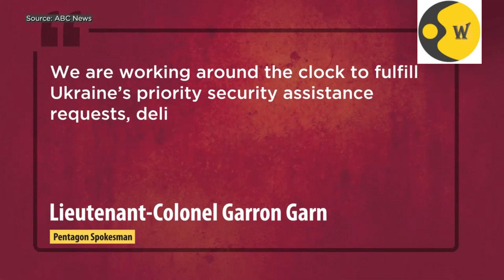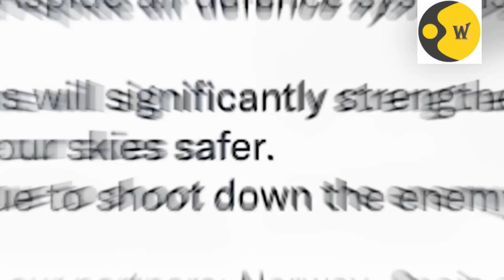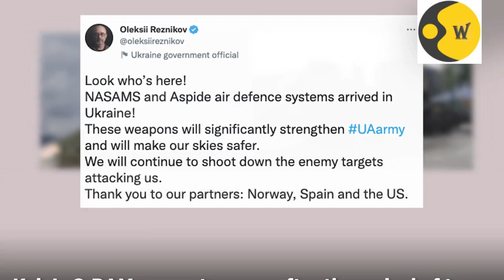Ukraine Wants Air Defence Against Russia's Iranian Drones | Will US Follow Up NASAMS With C RAMs?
Ukraine is eying highly-mobile air defense systems from the US to counter Russia’s assault of Iranian drones. Kyiv claims Moscow is using the Iranian-made, or designed, UAVs to target power plants among key infrastructures, Ruslan Stefanchuk, Chairman Of Ukrainian Parliament, made the request for C-RAMs in a letter to the US Congress. Stefanchuk says that C-RAMs would help protect "important objects, especially crucial power plants", as per ABC News. He also sought longer-range missiles, presumably for HIMARS, to target drone launching areas “deep behind the enemy lines.” Pentagon without commenting on the specifics said the US is focusing on “equipment that is relevant for the current fight.” Is Putin about to face US anti-drone weapons? Watch this video to find out.